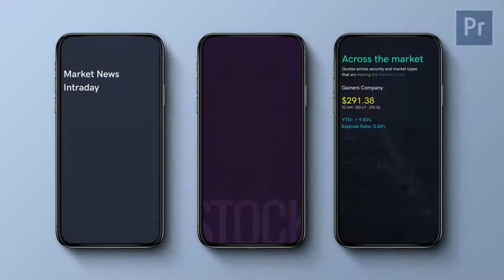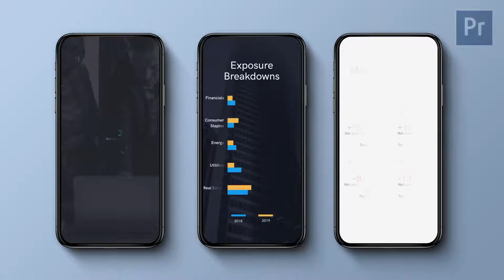Mogrt Instagram Infographics Business Pack [Premiere Pro Templates]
Mogrt Instagram Infographics Business Pack. Ideal for advertising and promotion of your business. The project is easy to set up, even a beginner can handle. Charts are perfect for cryptocurrency, market news, review of trading platforms and much more. That’s what you were looking for!

MOGRT project
PremierePro 2018 ver 1.2 and above (PremierePro 2019)
FULL HD (1080×1920) / 30 fps
VIDEO TUTORIAL
Every scene has a unique animation
Duration of each scene 1: 00 min
Multi-purpose
Fast rendering
Effects control panel – adjusting in one click